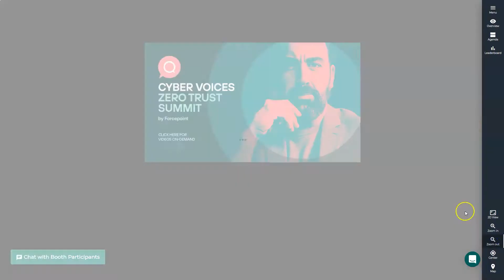Forcepoint - Zero Trust Summit Virtual Event - AMER & EMEA Events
For the second time, Forcepoint chose us as their Virtual Event Platform. Together with our partner from "High Attendance," we created for Forcepoint a virtual event divided into two regions, each for a specific it's audience – EMEA and Americas. The environment design reflected the regional landscape view of the attendee's origin. VII Events use two graphical engines, 3D 360°, and 2D. At this event, the attendees can choose on the go-between 2D and 3D graphic engines, tailoring the event's experience to their liking. The event included a partner exhibition and live sessions with different design & content for each region. This international event was a great and easy way for Forcepoint to share their global audience insights.